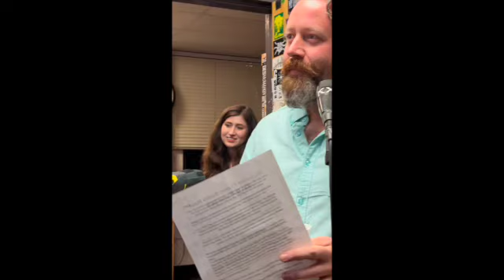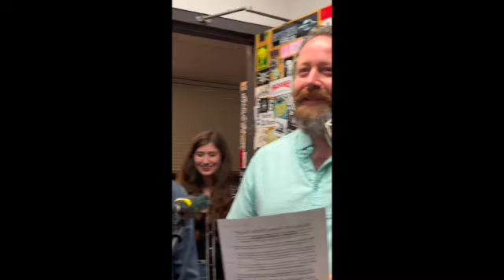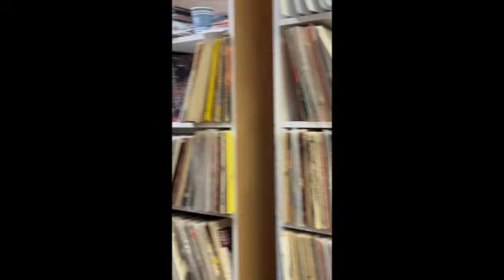Wild Rust on The Wildwood Flower Radio Hour, KXLU 88.9 FM in Los Angeles with host Matt Axton.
Video by Jessica Babin
Co-hosts Haley Spence Brown & Jack Hackett from The Doohickeys.

00:00 Amoeba in The Stars
07:33 Cannonball Blues
13:54 In the Pines
21:04 Wade in the Water
28:36 Will the Circle be Unbroken
32:46 Wildwood Flower (in-KXLU studio)